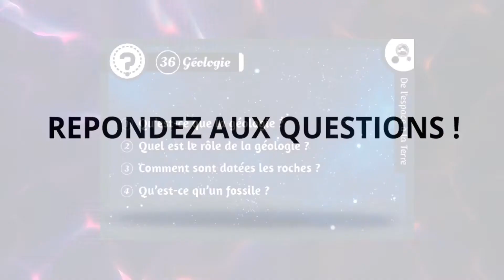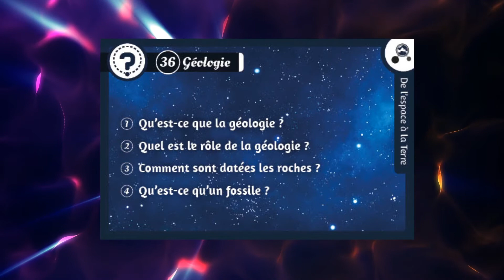4 NOTIONS sur la GEOLOGIE